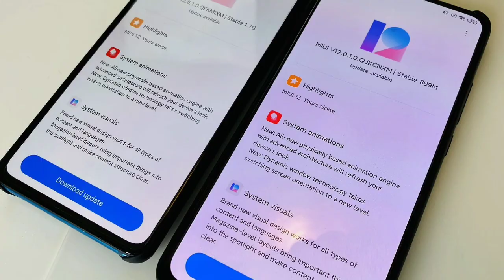Redmi 9i Full Details in Tamil | Specs, Price, Launch Date & More | Best 4GB Ram Mobile Under 10000?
NCS